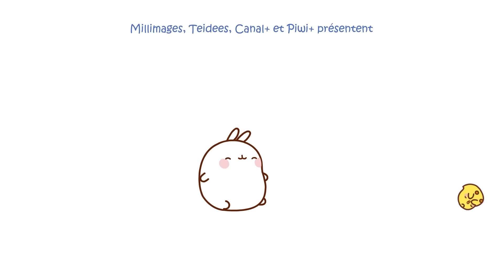Foam Party Turned into a Crazy Trip | Season 2 Episode 44&45